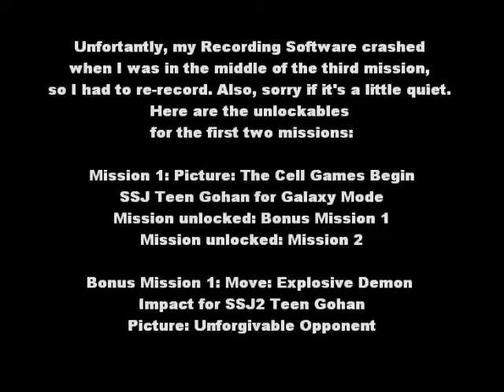Dragon Ball: Raging Blast 2 Galaxy Mode Playthrough: Part 3: Teen Gohan - Main Battles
Hello there! This time, I'm doing Teenage Gohan's Main Battles in Galaxy Mode. He's not quite as over-powered as he is in RB1. His Base Form is an Upgrade of Kid Gohan, his SSJ Form is an Upgrade of his Base Form, and SSJ2 is just a Beast. Anyway, there's quite a lot to cover, so enjoy!
(Apologies about the first two missions)

Adult Gohan Next!

Battle 1 - Teen Gohan vs. Kid Gohan - 0:35

Battle 2 - Teen Gohan vs. Cell Jrs - 2:00

Battle 3 - Teen Gohan vs. Demon King Dabura - 5:55

Battle 4 - Teen Gohan vs. Android 17 & Android #18 - 8:30

Battle 5 - Teen Gohan vs. Nail, Piccolo and Pikkon - 11:50

Fight 6 - Teen Gohan vs. Kid Trunks and Goten - 15:20

Battle 7 - Teen Gohan vs. Dore - 17:50

Final Boss - Teen Gohan vs. Zangya & Super Bojack - 20:15